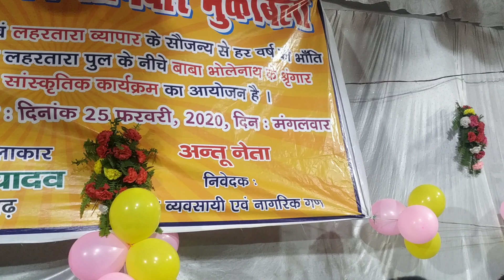उजाला यादव के अब तक की बिरहा में बात के साथ धुन तहलका मचा रही है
बुल्लू मस्ताना के लिए उजाला यादव ने किया